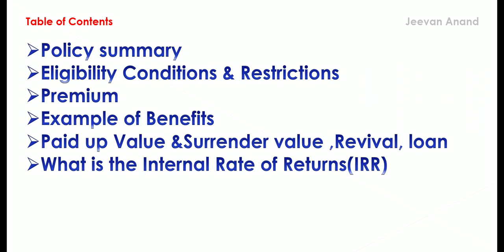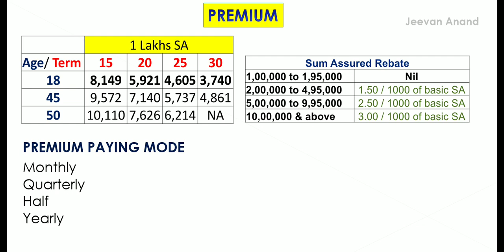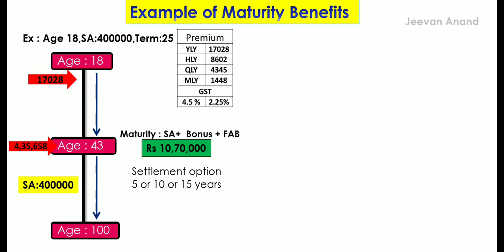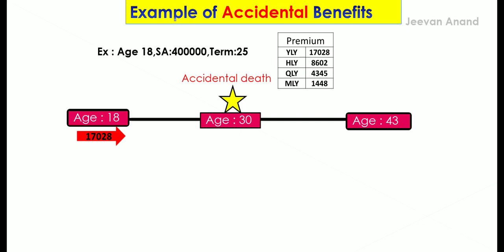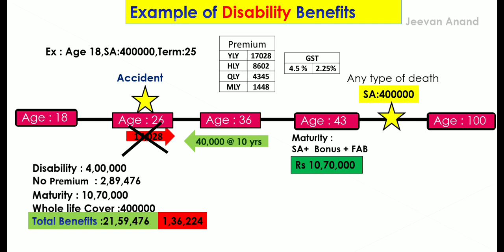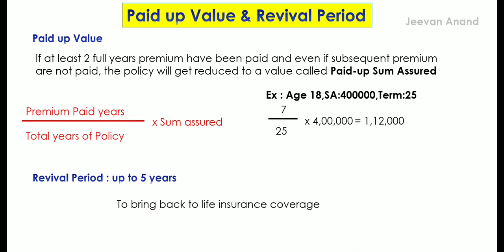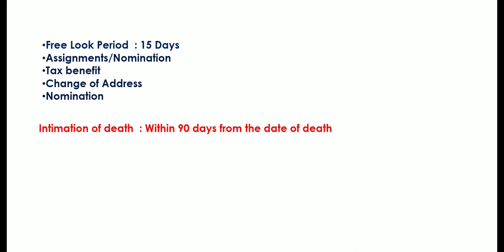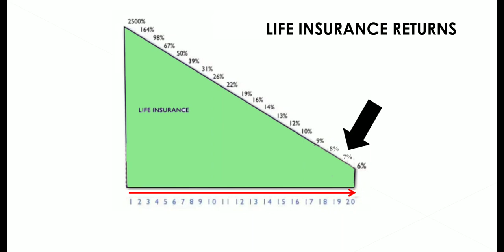lic new jeevan anand policy details in telugu | lic plan no915 details in Telugu || LIC Policy 2020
LIC's New Jeevan Anand Plan is a participating non-linked plan which offers an attractive combination of protection and savings. This combination provides financial protection against death throughout the lifetime of the policyholder with the provision of payment of lumpsum at the end of the selected policy term in case of his/her survival. This plan also takes care of liquidity needs through its loan facility.